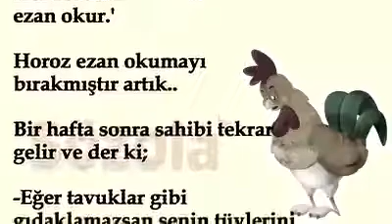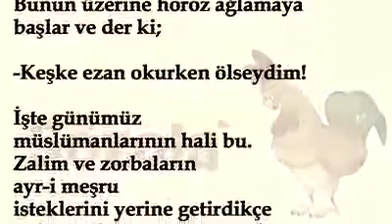Bir horuzun masalı